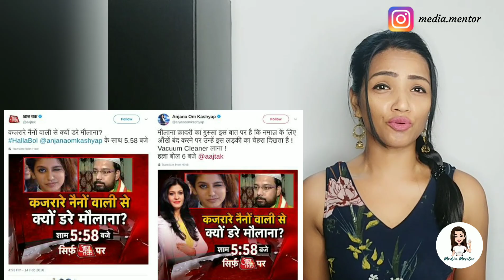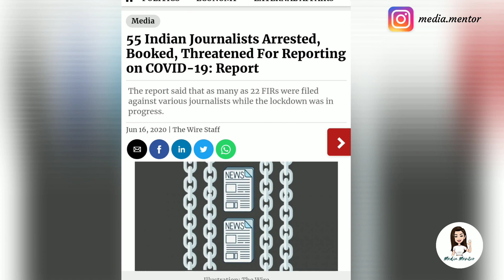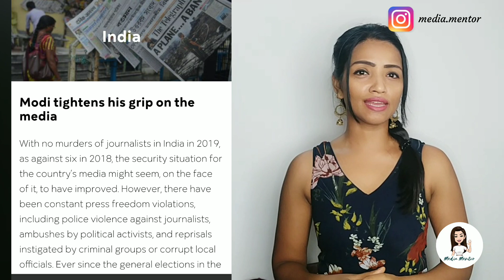INDIAN NEWS MEDIA JOURNALIST CREDIBILITY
I have tried to explain that how few channels are not defining journalism. How we consume news
look for the unbiased sources. Media is a business, we should make smart choices.

I am a media Professional (Independent Journalist) Media Educator & Counsellor. I have worked with organisations like CNN IBN, TIMES NOW, BLOOMBERG TV . Teaching BMM & JOURNALISM (as a visiting Faculty) since 2012, In various colleges of Mumbai Have done my BMM from St.Xaviers College, Mumbai. Completed my MJMC from Pune university & Post Graduation in Broadcast Journalism from MIT-ISBJ A passionate media Educator who want to reach out to maximum students by helping them to figure out their career options in Media.

Make exclusive videos on media careers such as:
PHOTOGRAPHY
FILM MAKING
DIGITAL & SOCIAL MEDIA MARKETING
ADVERTISING
GRAPHIC DESIGNING
EVENT MANAGEMENT
PUBLIC RELATIONS
RADIO JOCKEY